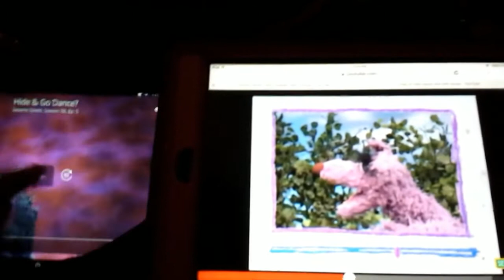Copy of Prairie dawn super grover whoa